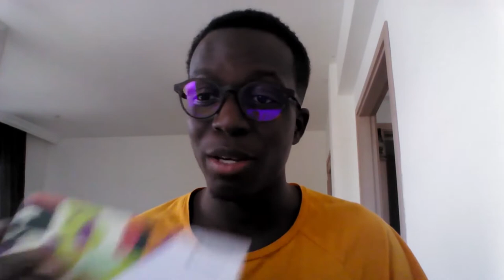Kpeshi (customer) Barner Review - Barner Blue Light Glasses Video Testimonials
On this section of videos you will find some of the coolest Barner video reviews from our clients and also from our Barner Friends.

Kpeshi is a Forex Trader and feels really cool wearing Barner glasses